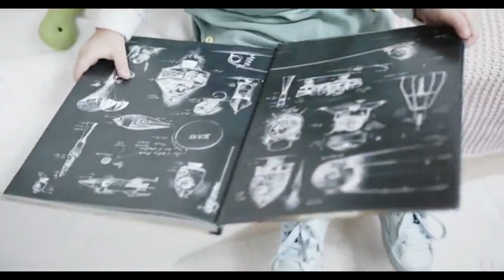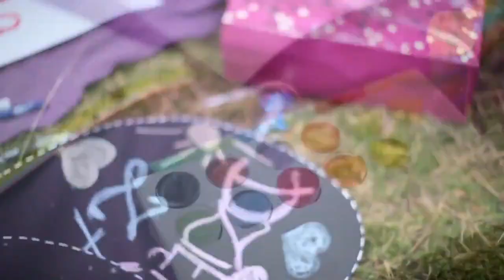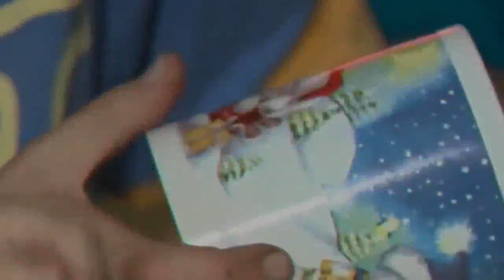Cops Called to Investigate Abandoned House Didn’t Expect to Find This